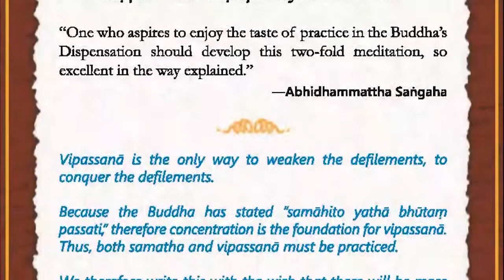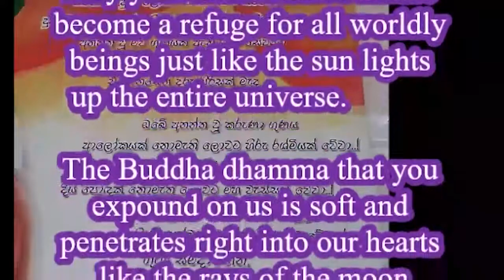The Story of a Young Bride 年轻新娘的故事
DhammaPada Story:The Story of a Young Bride
法句經故事：年轻新娘的故事

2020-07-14 第12屆 密集禪修營
聖喜大長老 线上佛法开示
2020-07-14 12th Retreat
Ven. AriyaNanda MahāThera Online Dhamma Talk

Natthi rāgasamo aggi, natthi dosasamo kali,
natthi khandhasamā dukkhā, natthi santiparaṁ sukhaṁ. [Dhp 202]
無火可比貪欲，無惡可比瞋恨，無苦可比五蘊，無樂可比寂靜。（註：寂靜即是涅槃。）
There is no fire like passion, there is no offence like hatred, there is no suffering like the components (of mind and body), no happiness other than peace.

【欲望之火】
沒有任何的火比得上貪欲，沒有任何的罪過比得上瞋恚，
沒有任何的苦痛比得上五蘊，沒有任何的喜樂比得上涅槃。

一位新娘結婚當天，她的父母親邀請佛陀和眾多比丘前來接受供養。新郎看著新娘子忙進忙出，幫忙準備供養的食物時，心中非常興奮，而無法照顧佛陀和比丘們。佛陀領會得到新郎的心情，而且也知道新郎和新娘兩人正確了解佛法的機緣已經成熟了。

因此，為暫時去除新郎的情緒執著，並轉移他的注意力，佛陀就運用神通，使他看不見新娘子。由於看不見新娘子，新郎全心專注在佛陀身上，也更虔誠。佛陀就告訴他：『年輕人，欲望之火是所有火中最猛烈的，生氣和憤怒最邪惡，沒有任合的疾病比得上五蘊的重擔。涅槃寂靜是最究竟至上的喜悅。』
謹慎思考佛陀的教誨後，新郎和新娘子兩人都正確了解佛法。佛陀於是准許兩人再次相見。但這時候，兩人已經沒有愛欲的渴望，因為他們已經明白世間的實相。